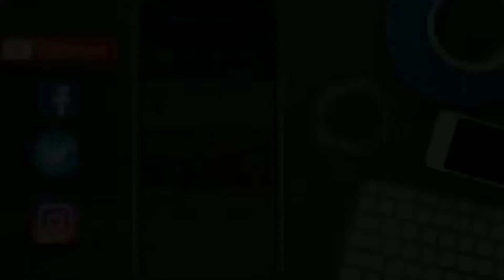नौगछिया के भावी नगर परिषद प्रत्याशी सुरेन्द्र कुमार सुमन से एडिटर एंड चीफ नंदन झा की ख़ास मुलाकात II